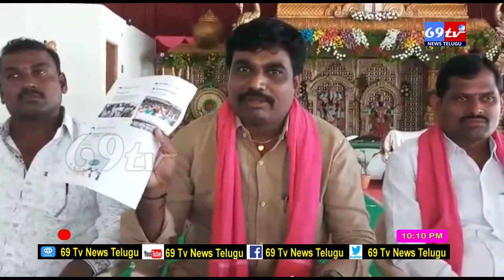69 TV NEWS:TBGKSప్రధానకార్యదర్శి మిర్యాల రాజిరెడ్డి పై మండిపడ్డ TRSపార్టీ మండల నాయకులు,కార్యకర్తలు